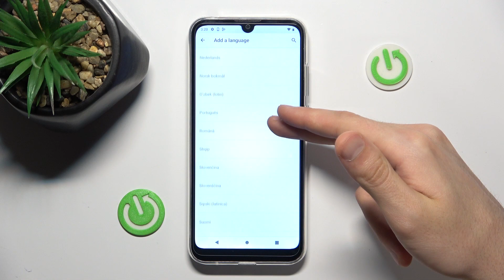Как поменять язык системы Motorola Moto E6i - Как изменить язык интерфейса Motorola Moto E6i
Добро пожаловать на канал HardReset.Info! В этом видео мы покажем, как на устройтсве Motorola Moto E6i поменять язык системы. Если вы хотите установить другой язык на Motorola Moto E6i для более удобного использования устройства, то это видео для вас. Посмотрев это видео, вы сможете без труда поменять язык системы вашего устройства.

Как изменить язык системы на Motorola Moto E6i? Как установить другой язык на Motorola Moto E6i? Как поменять язык на Motorola Moto E6i?